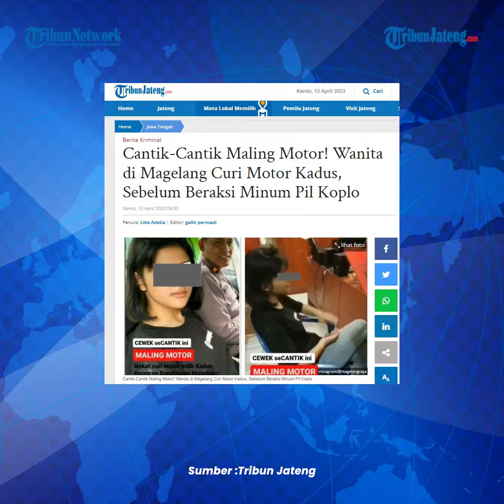Cantik-cantik Maling Motor, Viral dan Tersebar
Seorang wanita di Magelang nekat mencuri sepeda motor milik seorang kepala dusun (kadus) yang diparkir di samping rumah. Wanita itupun berhasil diamankan oleh warga lalu dibawa petugas kepolisian. Saat diinterogasi, sebelum mencuri ternyata ia menenggak pil koplo lebih dulu.